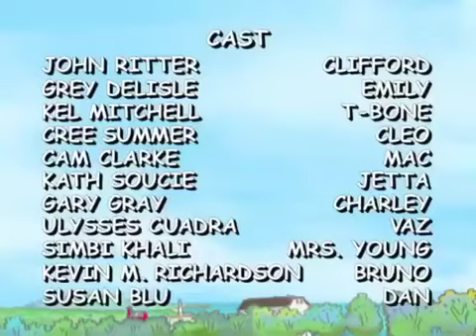CLIFFORD THE BIG RED DOG DOGGIE DETECTIVES/CAMPING IT UP S2XE10